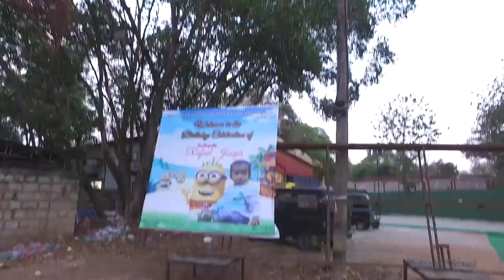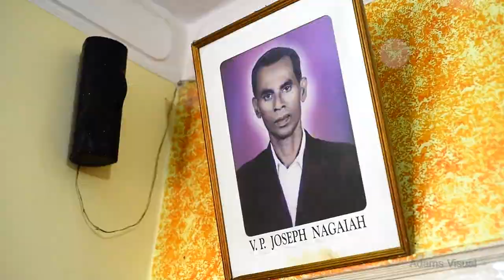First Birthday Party | Highlights | Rafael's world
Celebration Video Montage

Birthday Celebration of Rafael Joseph Vadlapalli . Rafael turning one .
Birthday Celebration
Lockdown birthday celebration
Birthday boy
Birthday Girl
First birthday bab Boy
King's Mini Palace
Palace Grounds
First birthday baby girl
First Birthday theme

First birthday idea
Birthday Video
Birthday Songs
Best Birthday Videos In Bangalore
Praveen Joseph
Sangeetha joseph
Rafael Joseph
Vadlapalli family

Capturing love, relationships, memorable moments, Adam Visual is here to make these unforgettable.